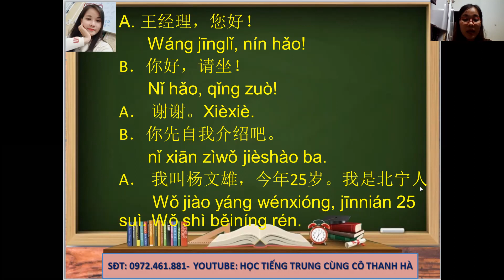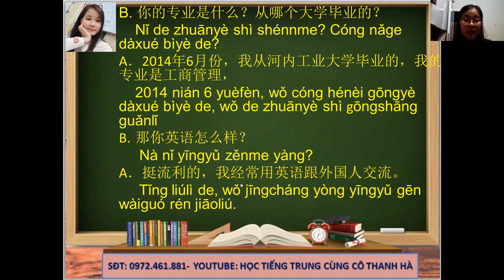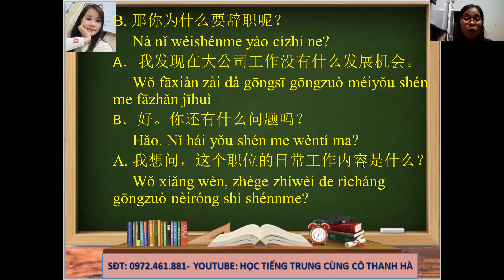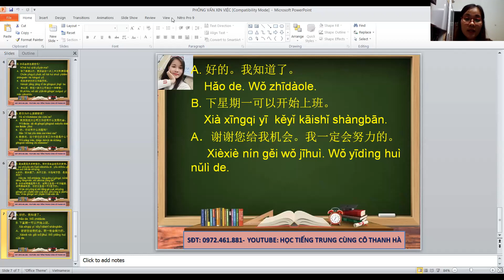HỘI THOẠI PHỎNG VẤN XIN VIỆC- HỌC TIẾNG TRUNG 5P MŨI NGÀY